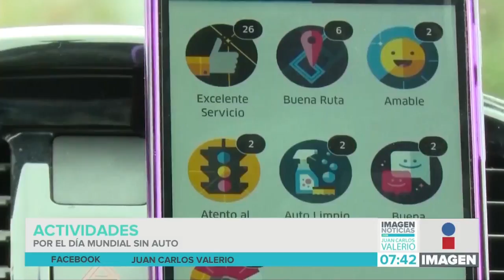Día mundial sin auto || Noticias con Juan Carlos Valerio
¡Este domingo es el día mundial sin auto!